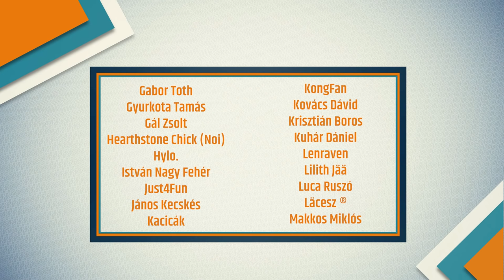Cultistorm | Megmentjük a világot a pusztulástól!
Ezúttal a Purple Meeple Games új játékát, a hazai fejlesztésű Cultistormot próbáljuk ki.

Itt pedig a Kickstarter oldal, ahol támogathatjátok a projektet

Setup
♢ Asus Republic of Gamers G11
♢ Windows 10
♢ 32GB DDR4